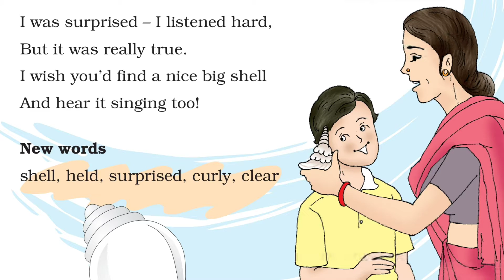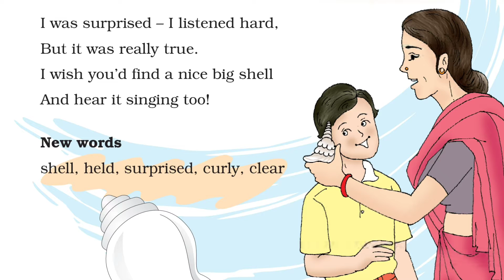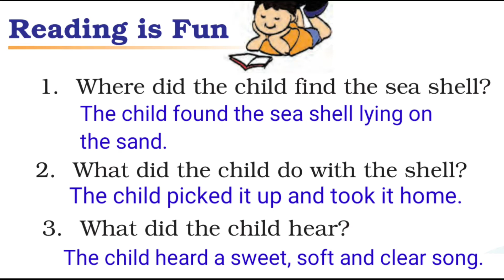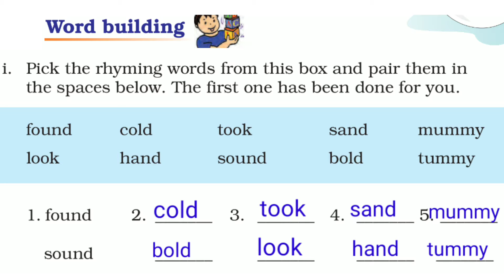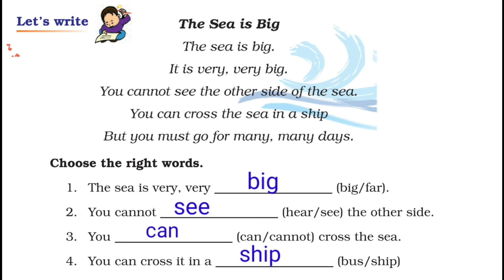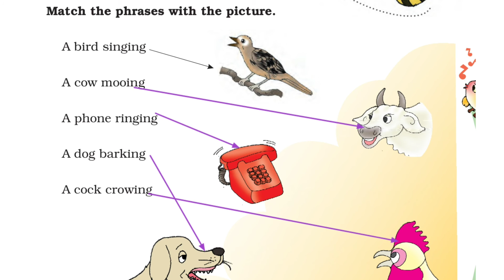Sea song poem in tamil || class 3 || NCERT || ENGLISH || Unit 4 || Gowshi Creation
Hi guys, welcome to Gowshi Creation